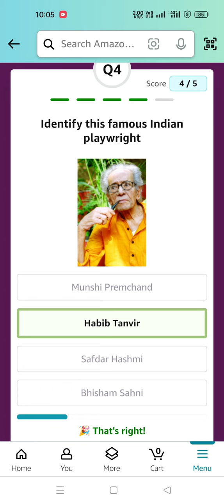The Black Nunia rice which recently got a GI tag is from which state? | Amazon daily quiz answers